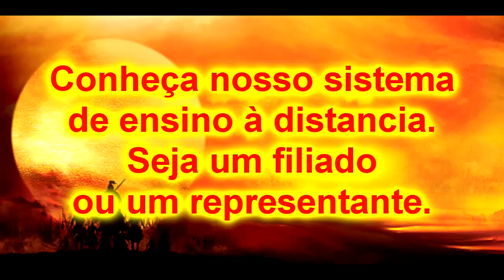Bujutsu Ninjutsu Kurama shingouki ryu Kitsune Gouki guruma 1 a 4